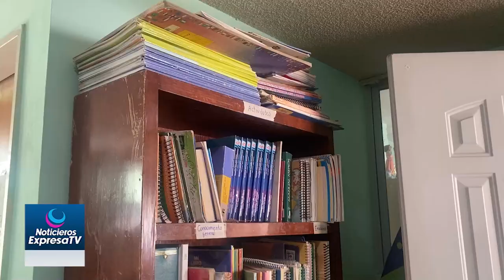🔴🚨📸 Conmemorarán en Celaya día internacional del síndrome de Down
Con el objetivo de conmemorar el día internacional del síndrome de down, la asociación Down Celaya en colaboración con especialistas, empresarios, autoridades locales, escuelas, entre otras personalidades, llevarán a cabo una jornada donde se realizaran distintas actividades.
Down Celaya es un grupo de padres de familia donde el principal objetivo es brindar una atención integral a las familias donde exista una persona con sindrome de down para formar un ambiente de conocimiento, entendimiento e inclusión, promoviendo ante la sociedad un respeto a su condicion y sus derechos, este centro es reconocido principalmente por su calidad humana, programas innovadores, mejora continua y profesionalismo para la formacion de personas autonomas.